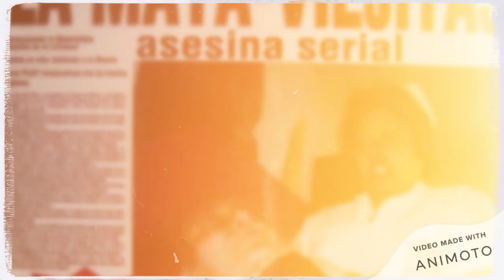El mito de la mata viejitas y la lucha libre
Todos conocemos la historia de Juana Barraza "La Dama del Silencio" sin embargo muy pocos saben el impacto que tuvo uno de los crímenes mas sonados de México en la lucha libre nacional.